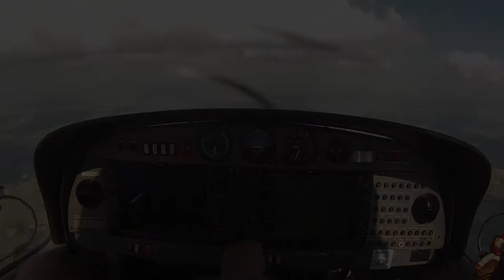Retour Dinard vers Toussus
LFRD - LFPN au FL75
Route LFRD wpt ND NED puis RBT. approuvé pour une longue finale 07.